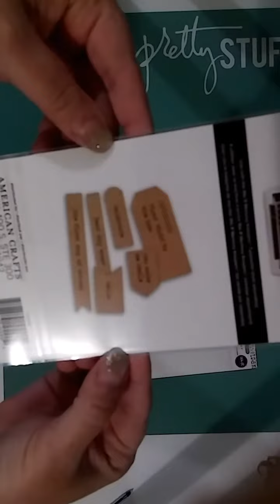*Win on Wednesday* **CLOSED **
Thank you all for supporting me and my channel. It means so much to me.
I hope you enjoy my "Win on Wednesday"

2) Must be 18 years of age

3) This is US ONLY. (Due to cost of shipping,
 unless it is noted otherwise in the title)

4) Like the Video

5) To be entered you have to put in the comments " I want it" and watch the whole video because I MIGHT ask you to answer a question.

6) On the following Sunday I will mark video **CLOSED** comments after that will not be counted

7) On the next Wednesday I will pick the winner

If you have any feed back I am open for conversation.

NOTE** All items given in my Win on Wednesday are not sponsored or donated. They are provided by myself